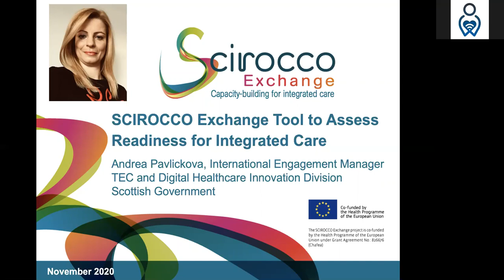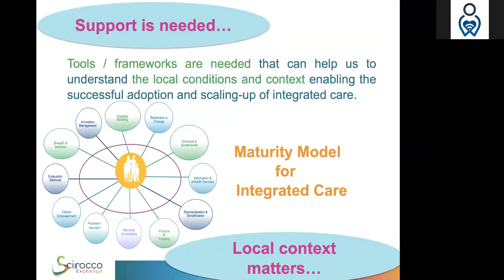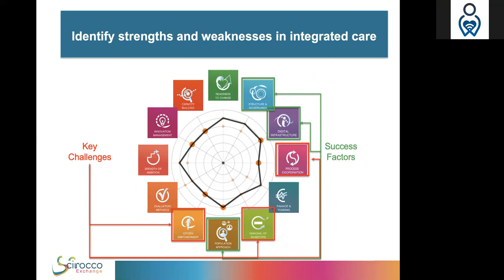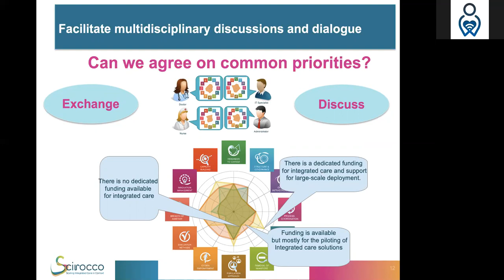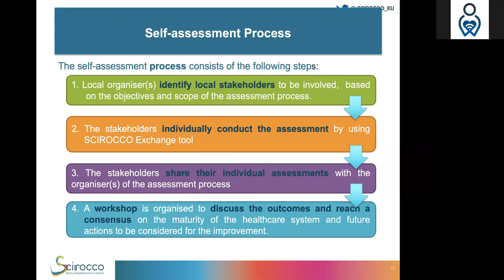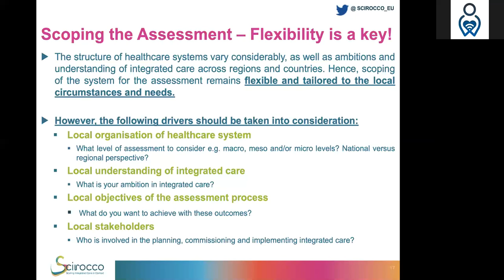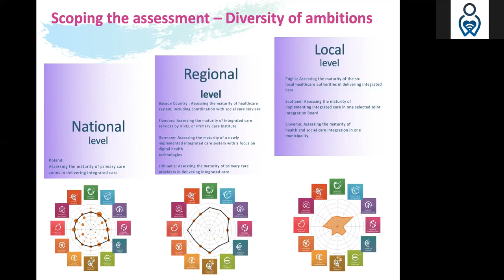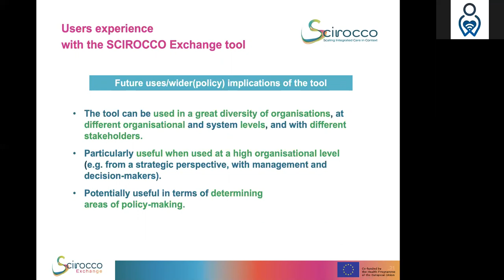Recorded presentation on the SCIROCCO Exchange tool